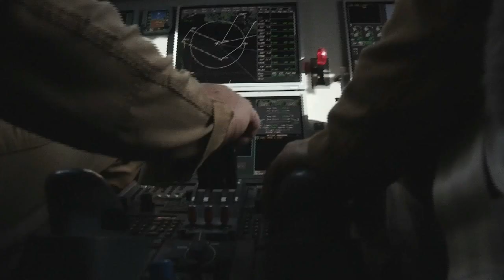Gilles BLOCH - Ingénieur Conception chez Dassault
Diplômé 2009, Gilles Bloch occupe le poste d'ingénieur Conception (ou ingénieur Recherche et Développement). L'ingénieur conception crée et conçoit  un produit ou un service innovant. Il peut étudier de nouveaux procédés, matériaux, technologies ou logiciels, pour les appliquer à la conception ou à la production de tout ou partie d’un véhicule ou d’un service.